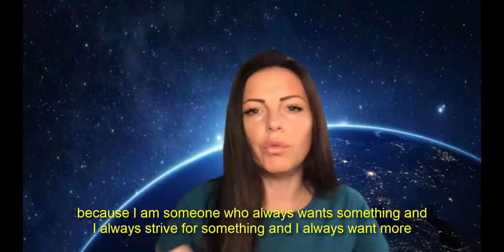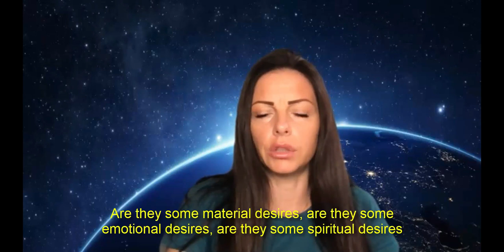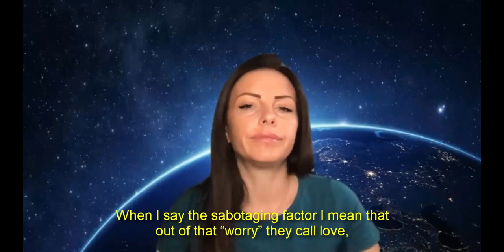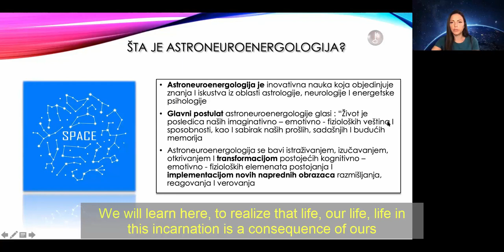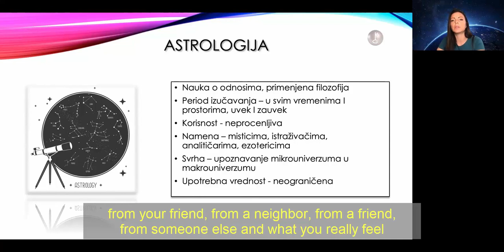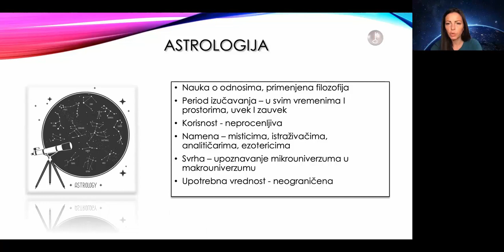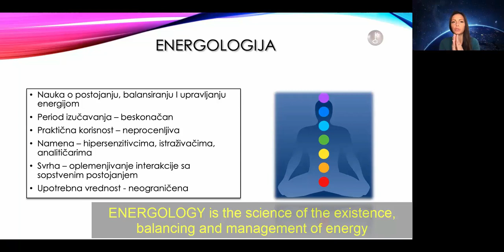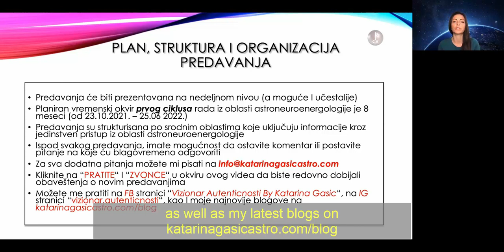#2 Sta je Astroneuroenergologija? - What is Astroneuroenergology?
U prvom delu predavanja pricamo o zeljama i strahovima za njihovo ispunjenje, ko, kako i zasto utice da se osecamo blokirano da manifestujemo zeljeno. Drugi deo predavanja posvecen je objasnjenju znacenja i definicije Astroneuroenergologije, struktura kao i objasnjenje namene, svrhe, prakticne korisnosti ove fenomenalne nauke. Saznacete od kog do kog datuma ce trajati prvi ciklus rada Astroneuroenergologije, u kom ritmu cete dobijati nova predavanja, mail adresa na koju mozete dodatno da mi pisete i na kojim drustvenim mrezama, kao i sajtu jos mozete da pratite moj rad. Pisite, komentarisite, pitajte. Dobrodosli! Katarina🙏❤

In the first part of the lecture, we talk about desires and fears for their fulfillment, who, how and why influences us to feel blocked from manifesting what we want. The second part of the lecture is dedicated to the explanation of the meaning and definition of Astroneuroenergology, structure as well as the explanation of the purpose, purpose, practical usefulness of this phenomenal science. You will find out from which date the first cycle of Astroneuroenergology will last, in what rhythm you will receive new lectures, e-mail address where you can write to me and on which social networks, as well as on the site you can still follow my work. Write, comment, ask. Welcome! Katarina🙏❤

I am sharing with you a playlist with my previous lectures in the field of astroneuronergology from October 23, 2021.